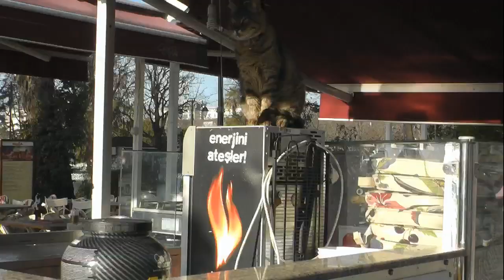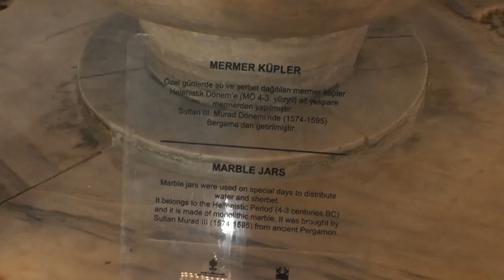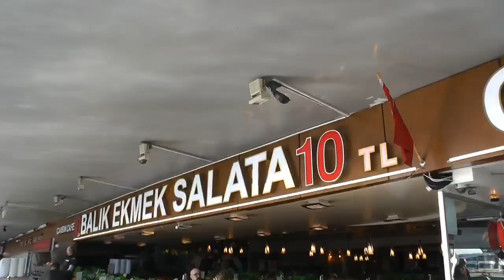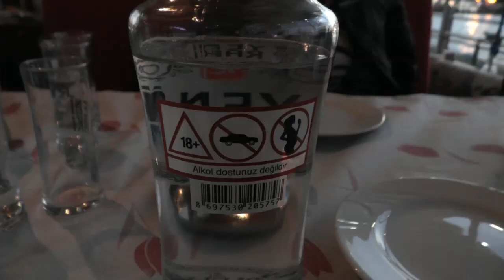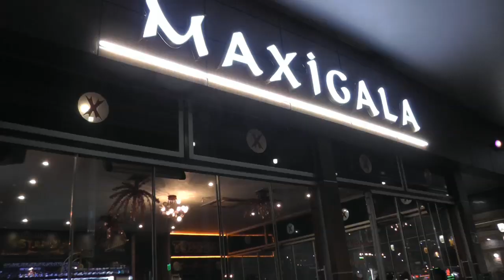Поездка в Стамбул Февраль 2018 Часть 1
Фильм рассказывает о Стамбуле и его достопримечательностях. В нем можно увидеть Софийский Собор, пролив Босфор, дворец Топкапы, Галатский мост, залив Золотой Рог и многое другое.